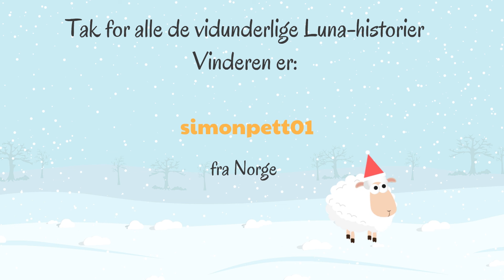Luna redder julen DK